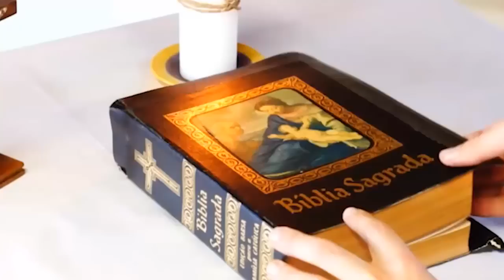31/10/2022 | Então tu serás feliz